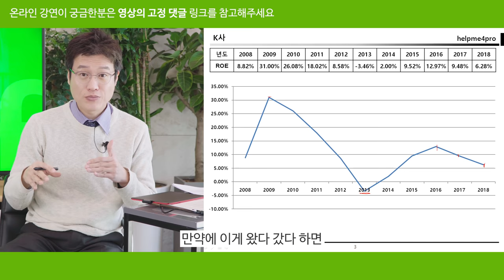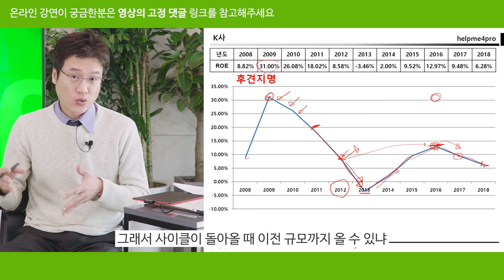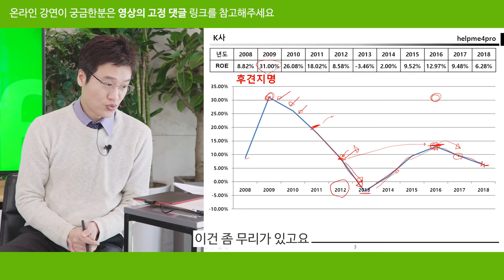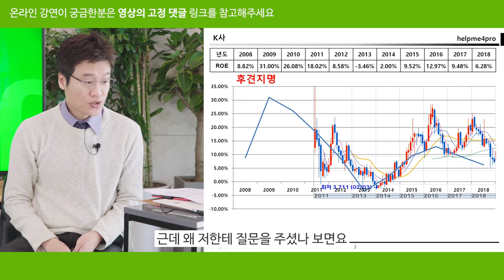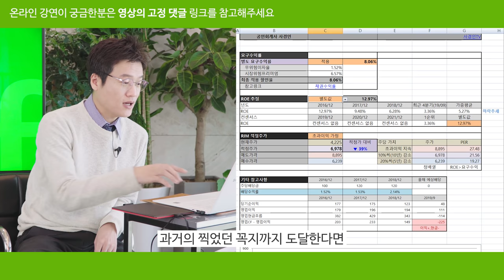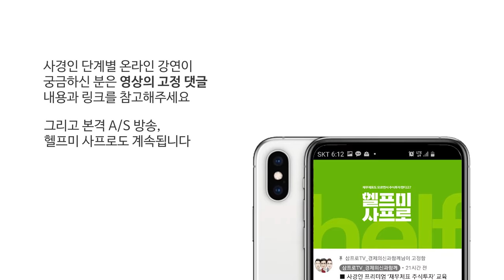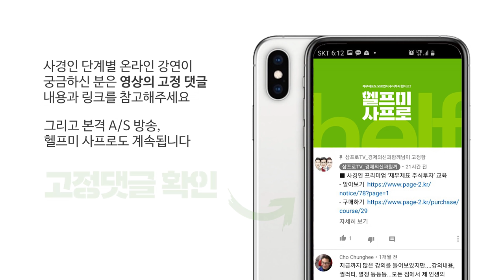ROE가 큰 순환주기를 그리는 산업군, 평균값 어떻게 정하죠? [헬프미 사프로 Ep.03]